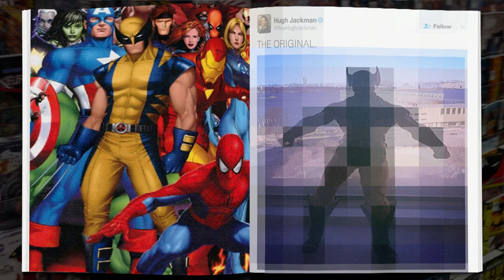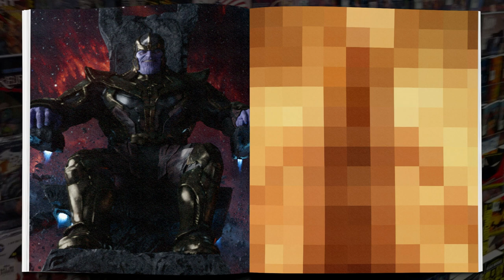Who Will Direct The Batman? Celebrating Jack Kirby’s 100th Anniversary - Collider Heroes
Welcome to the 95th  Episode of Collider’s Heroes, hosted by Jon Schnepp, with guests Robert Meyer Burnett,  Amy Dallen and ComicBookGirl 19. We bring you the latest news about the World of Heroes and Villains! On this episode of Collider’s Heroes (Tuesday Feb. 7th, 2017):

- Super Bowl trailers

- Who will direct The Batman?

- Jack Kirby's 100th Anniversary

- Minor Mutations

- The Runaways cast for Hulu series

- New Justice League Picture

- Twitter questions